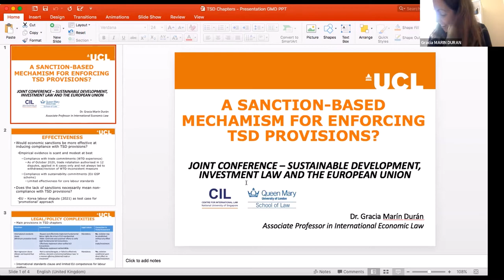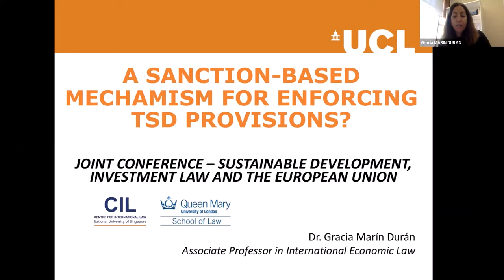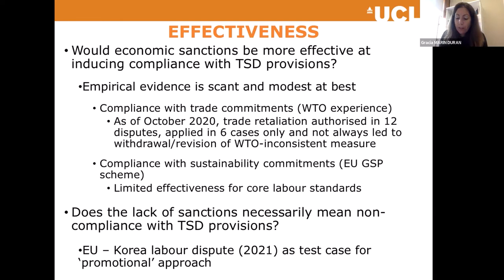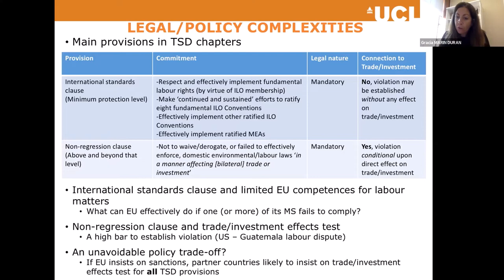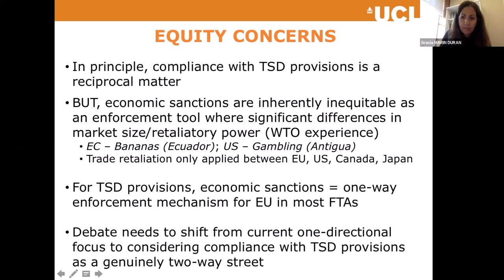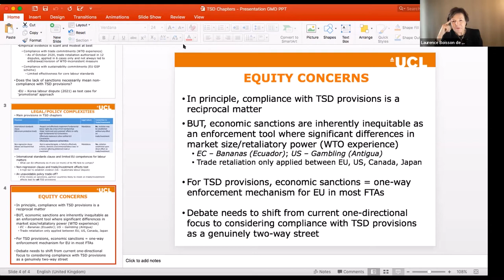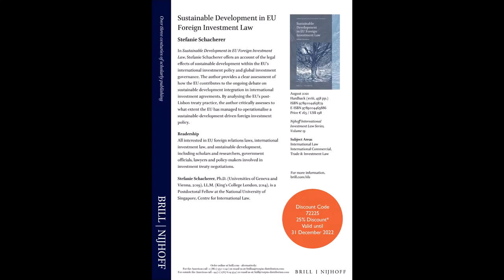Sustainable Development, Investment Law and the European Union | Panel 2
Trade and Sustainable Development Chapters of EU Investment Agreements

This panel takes a closer look at the Trade and Sustainable Development (TSD) Chapters of EU International Investment Agreements. These chapters have been praised for creating a distinct promotional model for regulating the linkage between investment/trade and sustainable development. Yet, the implementation and enforcement of TSD provisions remain subject to debate. Are consultation and experts’ recommendation enough? Or should TSD provisions be enforceable through a sanction-based mechanism? Against this background, the second panel critically assesses the effectiveness of the current institutional framework and enforcement mechanism of TSD chapters.

Moderator:
Stefanie Schacherer, Postdoctoral Fellow (CIL)

Panelists:
Laurence Boisson de Chazournes, Professor of International Law, University of Geneva
Gracia Marín Durán, Associate Professor in International Economic Law, University College London
James Harrison, Professor of Law, University of Warwick

Closing Remarks/Way Forward:
Angelos Dimopoulos, Senior Lecturer in Law and LLM Director (QMUL)

MEDIA PARTNER Transnational Dispute Management (TDM, ISSN 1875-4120) is a comprehensive and innovative information service on the management of international disputes, with a focus on the rapidly evolving area of investment arbitration, but also in other significant areas of international investment (such as oil, gas, energy, infrastructure, mining, utilities etc).

It deals both with formal adjudicatory procedures (mainly investment and commercial arbitration), but also mediation/ADR methods, negotiation and managerial ways to manage transnational disputes efficiently. for more information. You can apply for a free OGEMID trial membership and students can sign up for Young-OGEMID (which is free).